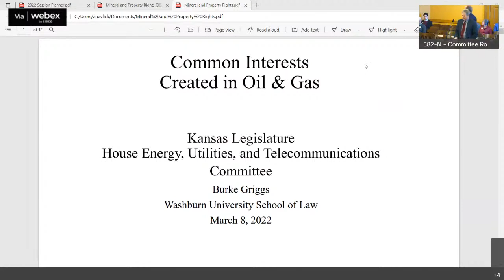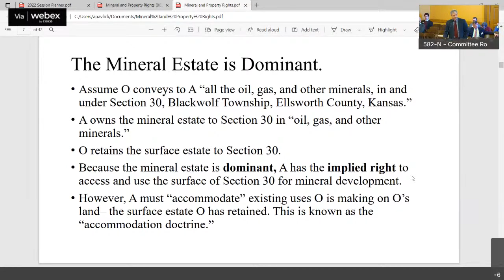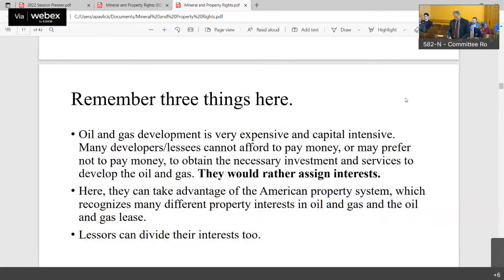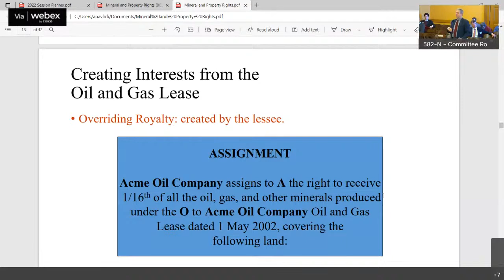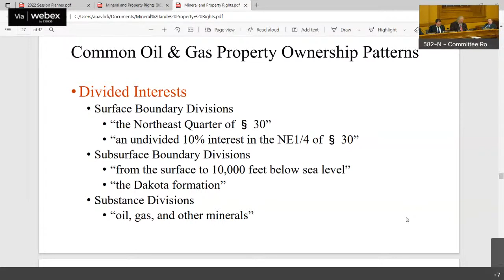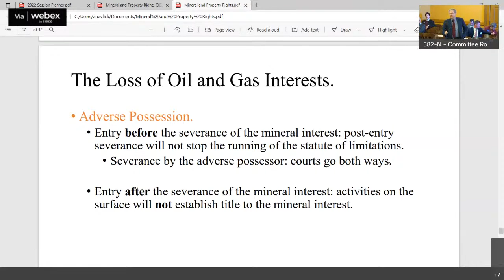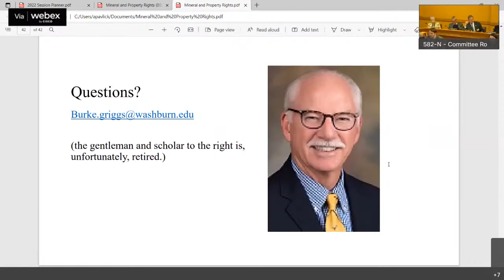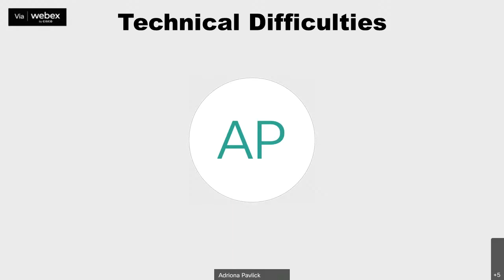House Committee on Energy, Utilities and Telecommunications 03/08/2022